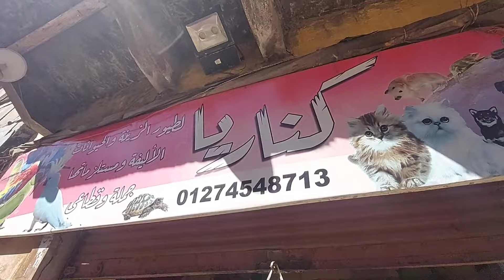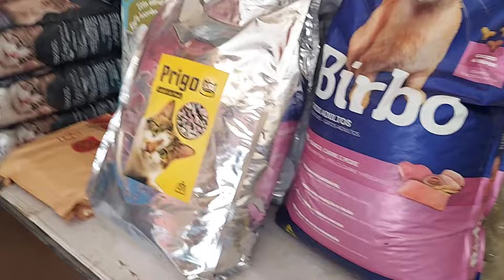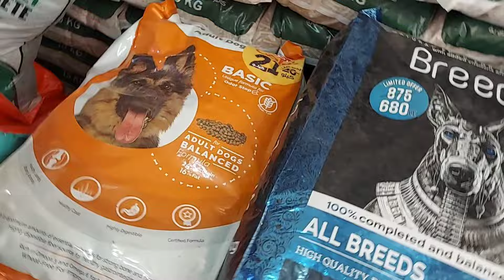سوق الجمعة للكلاب بتاريخ: ٩/٢/٢٠٢٤